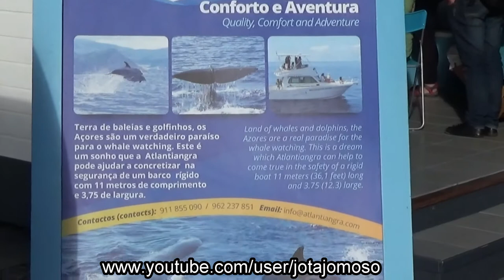Whale&dolphin watching Azores, sperm whale, dolphin, grampus- cachalote, golfinho, grampus.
Whale watching Azores, Atlantiangra, Sperm Whale, Dolphin, Grampus- Cachalote, Golfinho, Grampus.